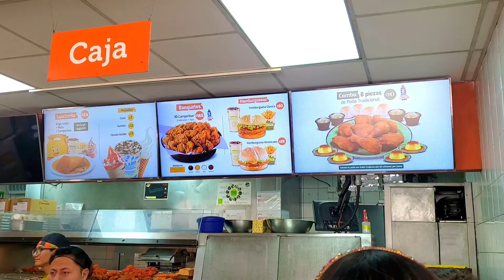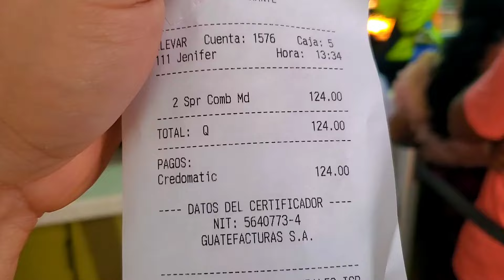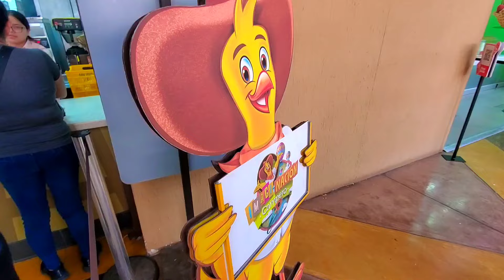SALVADOREÑOS PRUEBAN EL POLLO CAMPERO DE GUATEMALA ¿Es mejor que el de EL SALVADOR?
"En este emocionante video, exploramos el Pollo Campero de Guatemala en busca de sabores auténticos y comparaciones con su contraparte en El Salvador. Desde la hospitalidad hasta los sabores únicos, descubrimos la esencia culinaria de Guatemala mientras comparamos y contrastamos con nuestras experiencias previas. ¡Acompáñanos en este viaje lleno de sabor y tradición guatemalteca!"